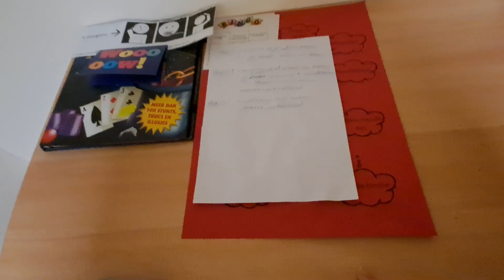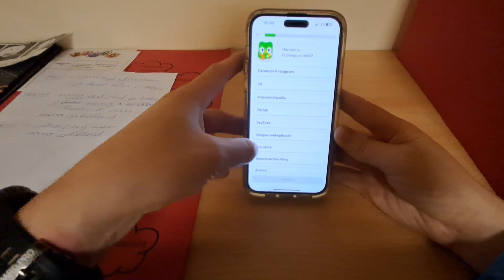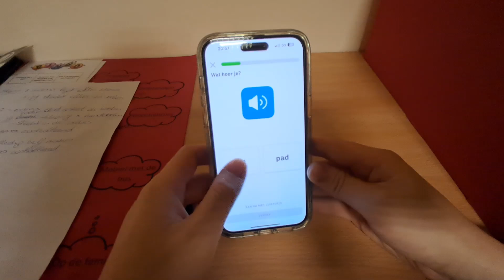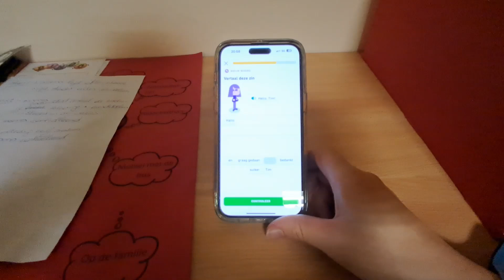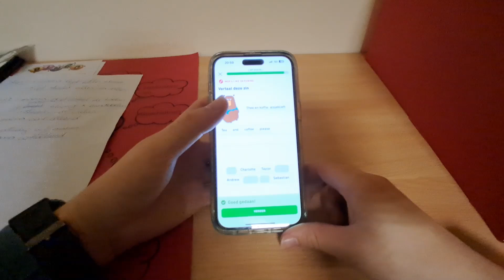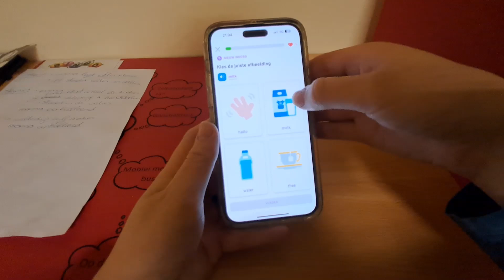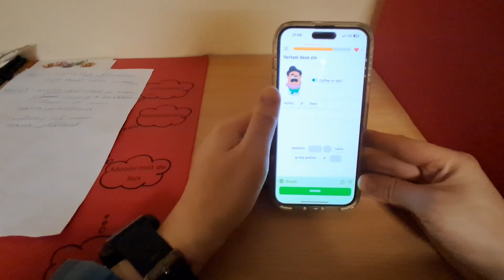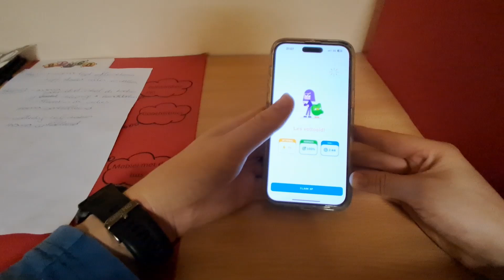DIT IS DE STRATEGIE NIEUWE DINGEN LEREN!! Tom's Happy Plan #10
Titel: "DIT IS DE STRATEGIE NIEUWE DINGEN LEREN!! Tom's Happy Plan #10"

Hallo, mijn naam is Tom Stals. Ik upload video's op mijn YouTube kanaal (Tom Stals) en ik stream af en toe eens op mijn 2de kanaal (Tom Stals2). Ik hou er van om video's/streams voor jullie te maken. Het kan soms zijn tot er eens geen video/stream online komt dan afgesproken. Want op dat moment kan het zijn tot ik het misschien eventjes druk heb. Ik woon ook in Limburg België. En ik ben geboren op 23/04/2004. Geniet voor de rest van mijn video's/streams!✌️
YouTube Kanalen:⤵️

E-Mails:⤵️

Heb je ergens vragen over? Of begrijp je iets niet? Of wil je iets weten? Neem dan contact op met mijn Management-Team via dit E-Mailadres, en dan helpen wij u verder:⤵️

Wil je zakelijk contact? Dat kan via dit E-Mailadres:⤵️
Wil je me steunen? Doneer dan vrijblijvend op deze links:⤵️

Sociale media:⤵️

Instagram van mijn Gaming Account (Bedoeld voor gamers die alles over gamen willen zien):⤵️

Snapchat Tom:➡️ @tom.stals

Discord Servers:⤵️

Mijn Playlisten Van Series:⤵️

Vond je deze video/stream leuk? Like hem dan zeker! Vind je mijn kanaal super leuk en alle video's/streams die ik maak? Laterr!✌️